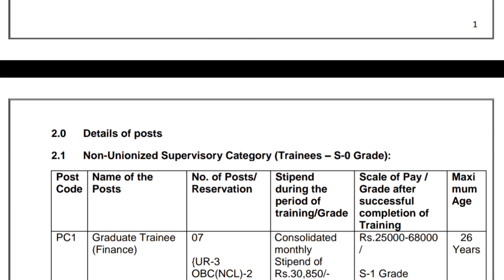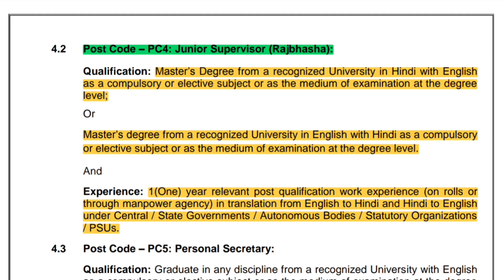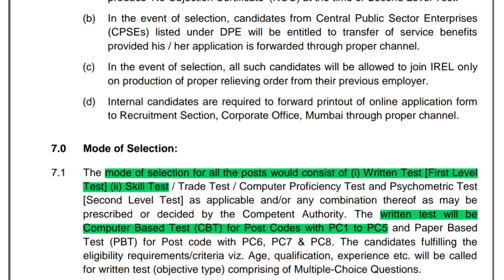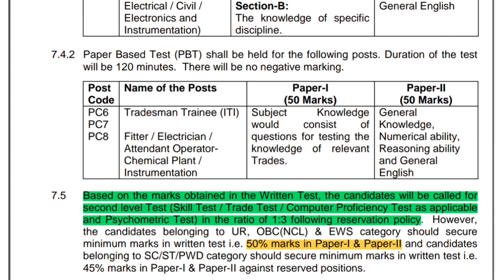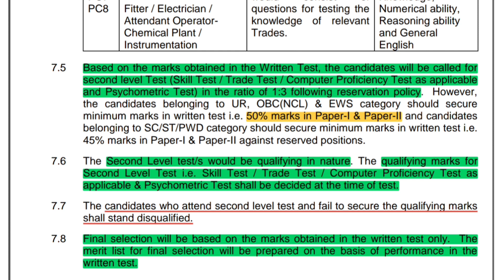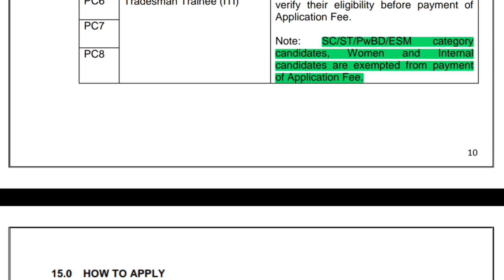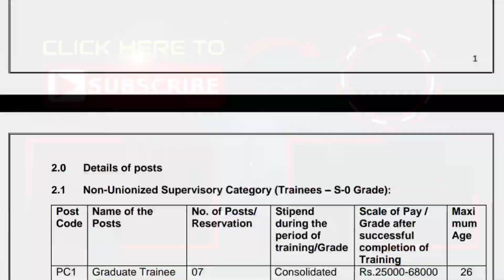RECRUITMENT: Junior Supervisor (RajBhasha) at IREL